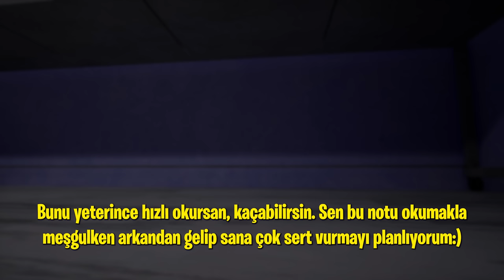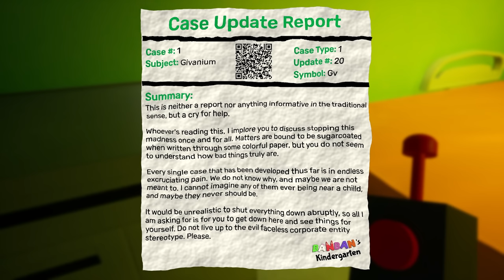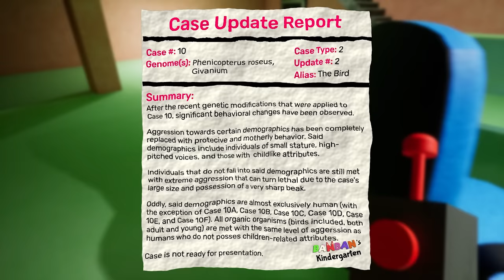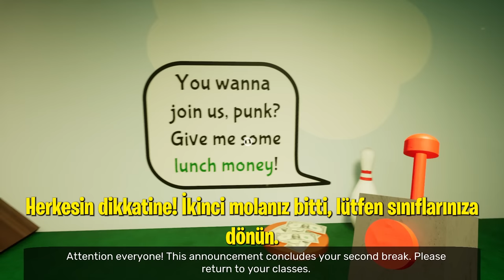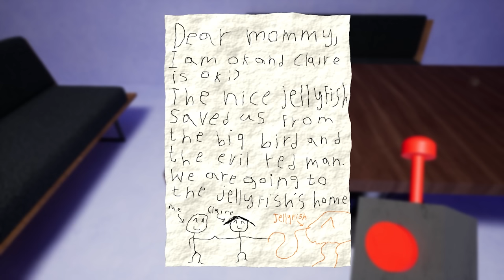BU ANAOKULUNA GÜVENMEYİN | Garten of Banban Chapter 2 ÇIKTI | FULL GAME 4K 60FPS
Garten of Banban Bölüm 2 saniyeler önce çıktı ve oyuna erken erişim aldığım için oyun çıkar çıkmaz oyunun videosunu paylaşıyorum.

İyi seyirler:)

Garden of Banban 2 , Garden of Ban Ban 2